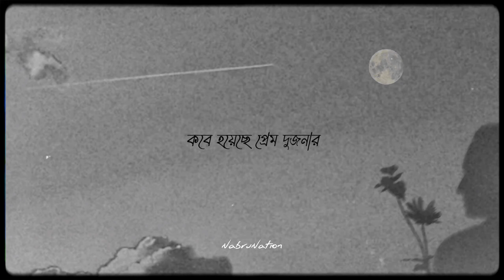Mone Pore | মনে পড়ে | Lofi Remix | Ariyan Mehedi | NabruNation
Here's I maked a Lofi version of "Mone Pore Tomay Bare Bar" which was originally published by  Ariyan Mehedi.Thanks to Ariyan Mehedi for giving us such a Beautiful Song.If you loved it than leave a Like and press the Subscribe button for more.

Song : Mone Pore Tomay Bare Bar
Vocal : Ariyan Mehedi
Lyrics & Music : Ahmed Shobuj
Lofi Remake : NabruNation

Lyrics,
মনে পরে আমার সেই বিকেল বেলা
মনে পরে তোমার সাথে আমার পথ চলা

মনে পড়ে তোমার সাথে
আমার প্রথম দেখা

কবে হয়েছে প্রেম দুজনার
মনে পড়ে তোমায় বারে বার

তুমি ভরদুপুরে দাঁড়িয়েছিলে
আমি জানলা খুলে উঁকি দিয়েছি

তুমি আমার দিকে যখন তাকালে
আমি তোমায় দেখে মুগ্ধ হয়েছি

আমার প্রথম দেখা